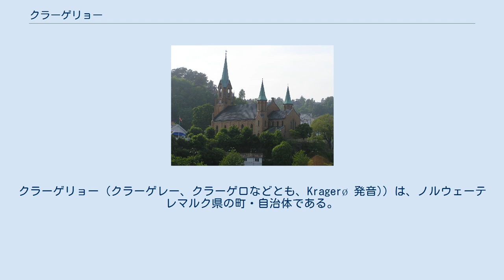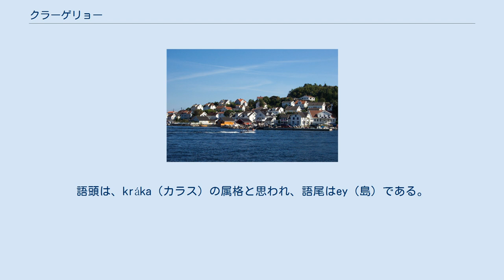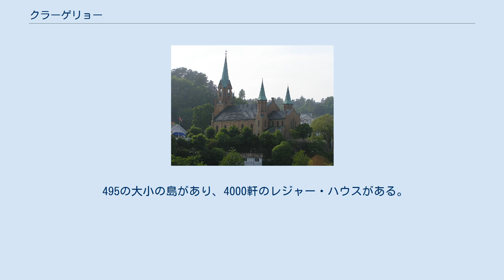クラーゲリョー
クラーゲリョー（クラーゲレー、クラーゲロなどとも、Kragerø 発音)）は、ノルウェーテレマルク県の町・自治体である。
Vestmar地区に属する。
クラーゲリョー自治体の行政の中心地はクラーゲリョー町である。
テレマルク県の南端に位置する。
 ロンドンの「インデペンデント」紙は、クラーゲリョーについて、「ノルウェーの人は、日常から逃げ出したい時、必ずクラーゲリョーに行く。森、フィヨルド、島が、彼らを待っている。エドヴァルド・ムンクが平安と安らぎを見出した場所でもある。」と紹介している。
夏の間、観光客の流入により、クラーゲリョーの人口は4倍にも達する。
画家ムンクは、クラーゲリョーを愛し、「海沿いの町の真珠」だと呼んだ。
「インデペンデント」紙の記事は、「砂浜のビーチは多くはないが、ノルウェーの海岸は、洗練された、感動的な景観を見せてくれる。」という。
 古ノルド語での形はKrákareyである。
語頭は、kráka（カラス）の属格と思われ、語尾はey（島）である。
Kragerøはデンマーク語形であり、17世紀に定まった。
 紋章は、近代になってからのものである。
1938年1月28日に定められた。
黒の盾に、シルバーのガレー船である。
クラーゲリョーは、1666年に都市特権を与えられたが、1842年まではシーエンに従属していたことから、紋章もシーエンと同じものを使っていた。
ガレー船が描かれているのは、1666年以降、クラーゲリョーが国王にガレー船1隻と銃5丁を納めなければならないとされていたことに由来する。
 帆船の時代は、クラーゲリョーはノルウェーでも最大級の港町の一つであった。
クラーゲリョーの町は、1838年1月1日、自治体となった。
1960年1月1日、SannidalおよびSkåtøyの各自治体がクラーゲリョー自治体に合併された。
 クラーゲリョーの島部 クラーゲリョーは、テレマルク県の南端の自治体である。
南西はアウスト・アグデル県のリーソーに接し、西は同県Gjerstadに接し、南西はDrangedal、北東はBambleに接する。
クラーゲリョーは、ノルウェー人の間で、夏の休暇を過ごす場所として人気がある。
 495の大小の島があり、4000軒のレジャー・ハウスがある。
190の淡水湖を有する。
 自治体内の村として、Helle、Sannidal、Skåtøy、Stråholmen、Jomfruland、Portørがある。
 クラーゲリョー教会